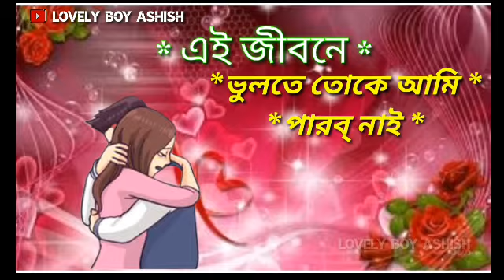Purulia new song Lovely Boy Ashish Editing তোকে ভাললাগে পাগলী